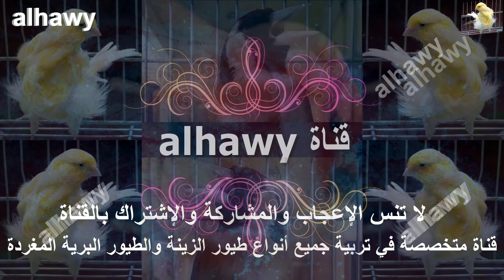شاهد طيور الزيبرا فينش كيف تنام بالاعشاش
ويمكن لذكر طائر الفنجس ان يتزاوج مع أكثر من أنثي
وعندما نلاحظ ان هناك اعشاش ينام بها عدد كبير من طيور الزيبرا
اعرف بنفسك انها طيور لم تبدأ التزاوج
أو انها طيور لم تبلغ بالعمر بعد وعندما تجهز نفسها لتزاوج
سوف يأخذ كل ذكر انثي ويذهب للبحث عن مكان مناسب ليصنع به العش
طبعا طيور الزيبرا ممكن ان تستمر فى التزاوج طيلة العام
فهي لا تتقيد بموسم او وقت معين مثل بقية أنواع الطيور
أهم شئ توفير المكان المناسب والأغذية الصحيه المفيدة لطيور
See Zebra Finch how to sleep in nests
Zebra Finches going to nest
A large number of birds zebra Finches
Birds did not start mating zebra
Birds zebra finches age
Birds Zebra Finches ready for marriage
The time of mating zebra finch
وموقعنا الرسمى لتواصل معنا من هنا
وصفحتنا على الفيس بوك من هنا
وحسابنا على انستقرام من هنا